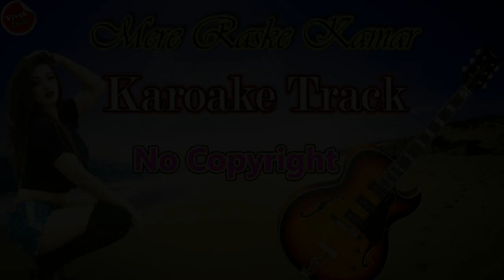Mere Raske Kamar Karoake Track || By Vivek Kumar || No Copyright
Karoake Track : Mere Raske Kamar

बेहतरीन ऑडियो विडियो क्वालिटी |

पुराने ट्रैक पर १ सोंग मात्र : 500 rupees.

नया ट्रैक पर 1 गाना मात्र : 1,000 rupees.

2 विडियो 4k क्वालिटी में बनवाएं मात्र : 5,000 rupees में |

* हिंदी कवर सोंग बनवाएं मात्र : 1,000 rupees में.

* 1 कवर विडियो मात्र : 1,000 rupees में |